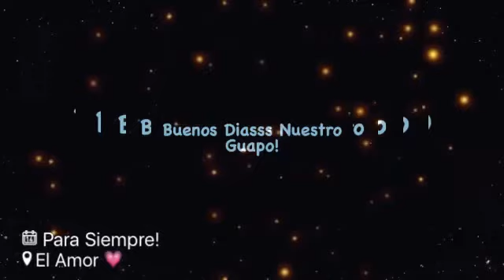Buenos Días Mark!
De TeamTacherwomans
11/6/17